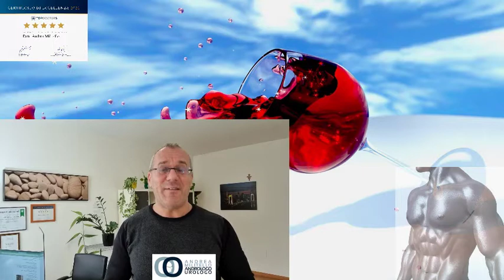assunzione cronica di alcol e calo del testosterone. chronic alcohol intake and drop in testosterone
L'assunzione cronica di alcol può abbassare i nostri livelli di testosterone